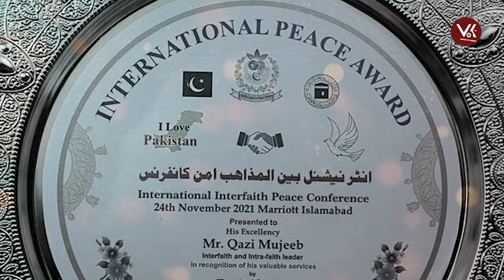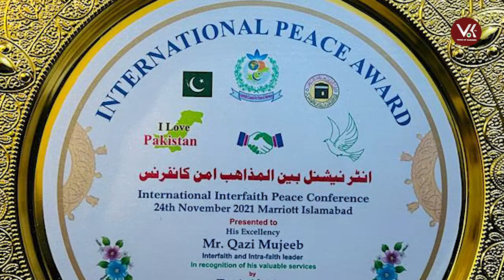Why in Pakistan?